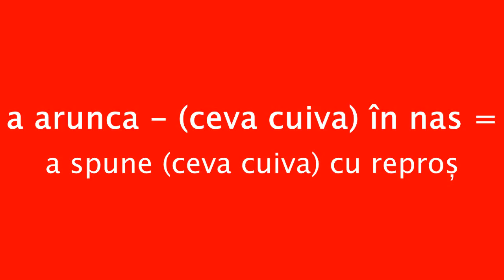a arunca ceva cuiva în nas